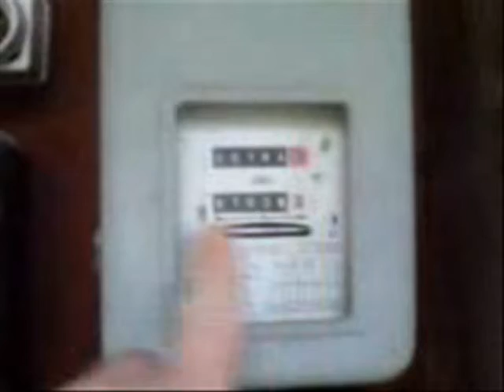Kako smanjiti racun za struju?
Najjednostavniji nacin:
BulmaSoftov nacin! :D :D :D